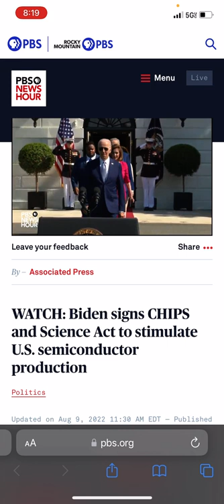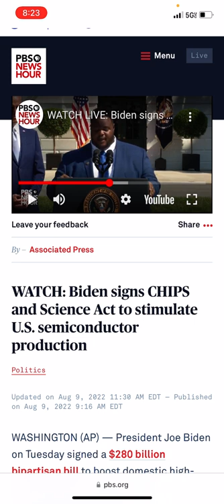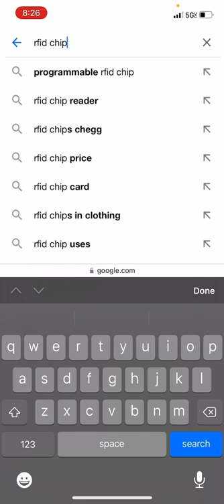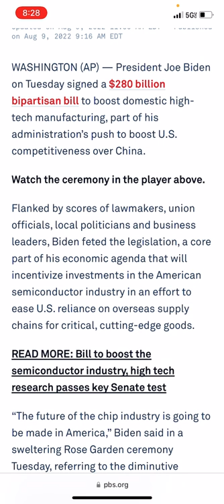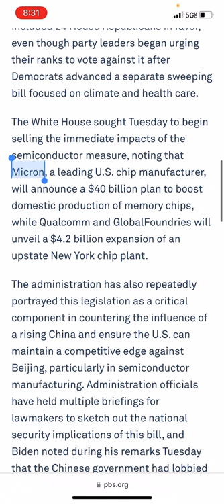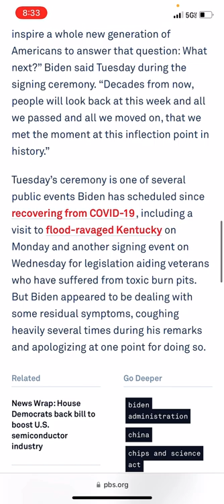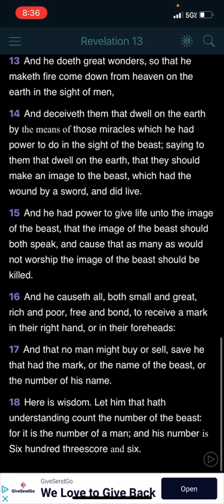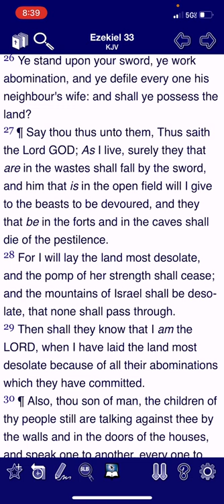P.S.A this may be it. BIDEN signs C.H.I.P.S and science act